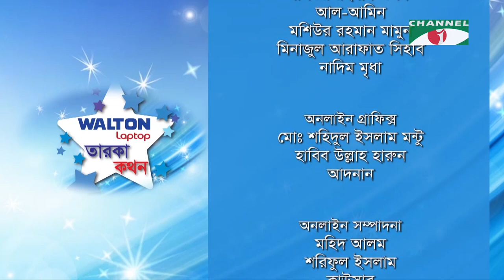Taroka Kathon | Celebrity Show | Shimul Mostafa | Channel i Shows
Program: Taroka Kathon
Guest: Shimul Mostafa
Director: Anonna Ruma

worldwide.